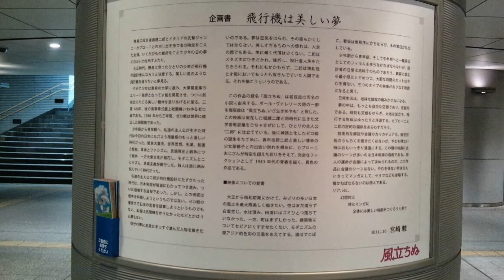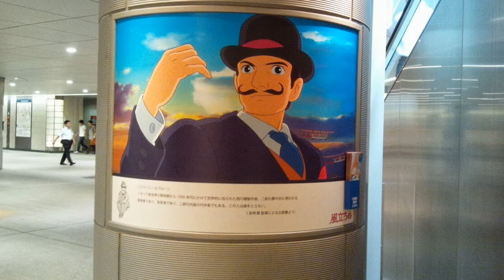『風立ちぬ』公開記念 「風立ちぬ広場」（有楽町イトシア地下広場）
東京有楽町のイトシア地下広場に作られた「風立ちぬ広場」です。

宮崎駿監督最後の作品となった『風立ちぬ』その公開直前から約1ヵ月半、映画の中の様々なシーンや監督が映画の構想段階で描いたイメージボードなどが展示されました。

爽やかで透明感があり、そしてせつない映画の雰囲気が伝わってくるイベントでした。